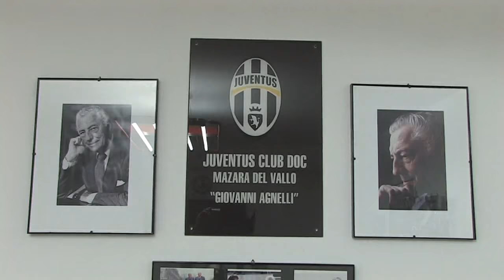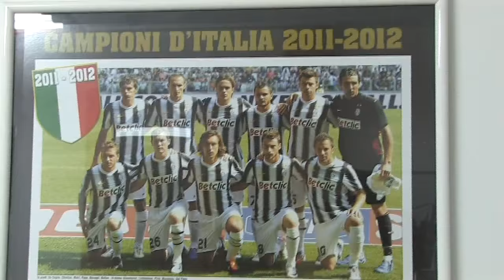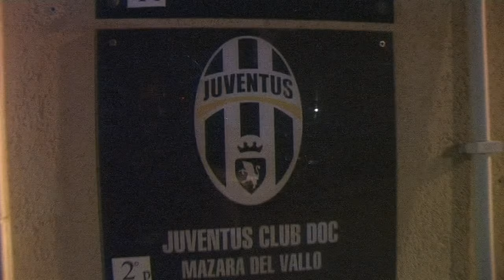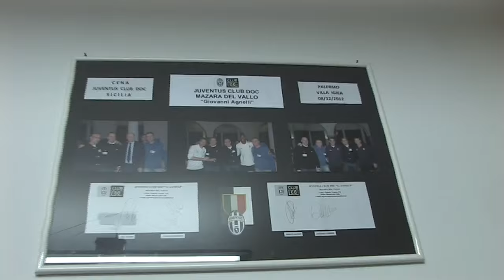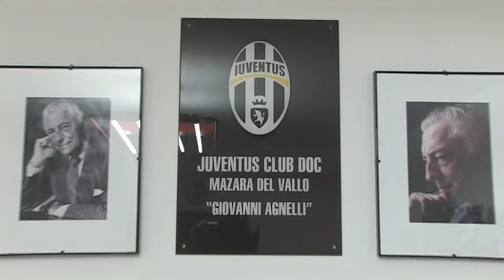2015-06-27 Juventus club doc Mazara festegge l'ottima stagione della propria squadra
Juventus club doc Mazara festegge l'ottima stagione della Juve. Servizio di Tommaso Ardagna